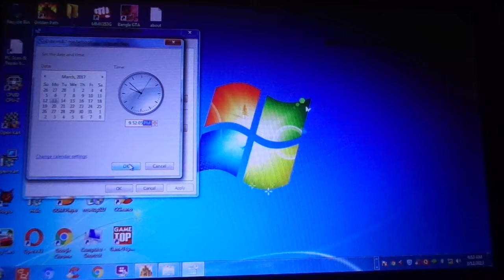computer time and date change MAH02815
computer time and date change